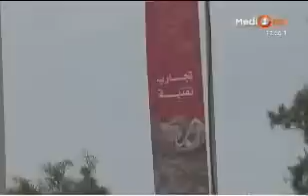Tramway Rabat Salé - التراموي الجديد للرباط و سلا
Tramway de Rabat et Salé. Projet du Bouregreg.
Les essais dynamiques du matériel roulant du tramway devant relier les villes de Rabat et Salé, ont été lancés mardi à Salé.
La première rame du Tramway Rabat Salé, pouvant atteindre des pointes de 70km/h, est composée de deux véhicules de 32m chacun avec une hauteur de 3m, un design inspiré de l'art du zellige marocain, des motifs de la fontaine du Mausolée Mohammed V en particulier, et une harmonie des formes et des couleurs à l'extérieur, au plafonds et au niveau des sièges pour en affirmer la personnalité.
Chaque rame double compte 118 places assises et 12 portes de chaque côté pour une capacité globale d'environ 580 passagers.
Le réseau de deux lignes d'une longueur totale de 20km avec ses 31 stations permettra le déplacement quotidien de 180.000 voyageurs dans des conditions optimales.